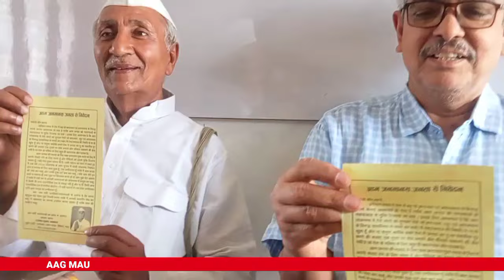Ghosi se Rajendra Agrawal Ladenge chunav.